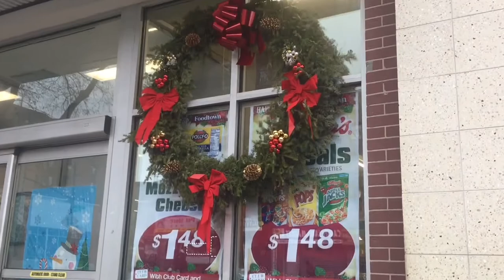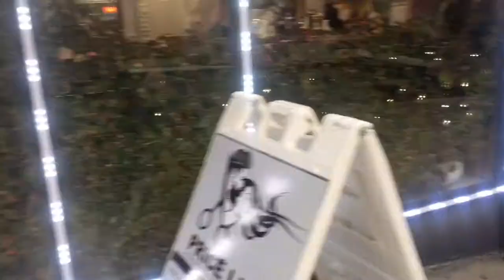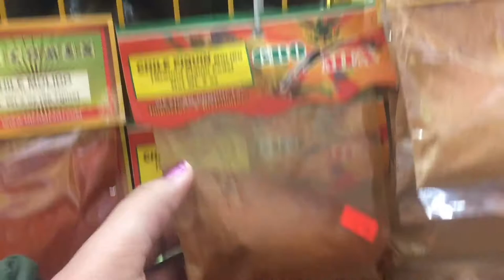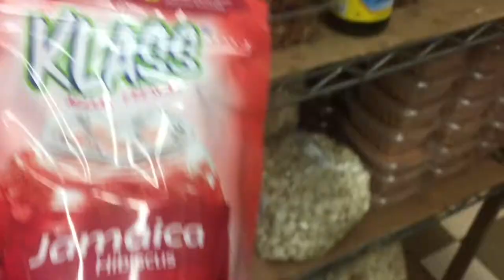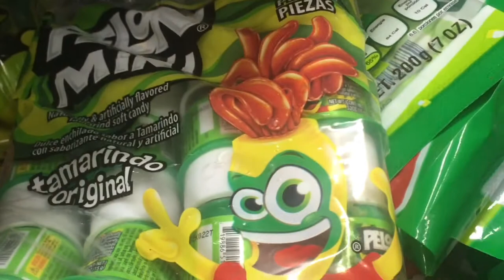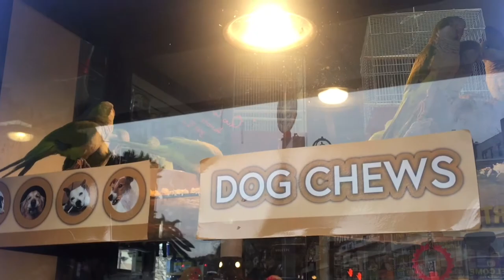Dia de limpieza 🧹🧼 - vlogmas 13